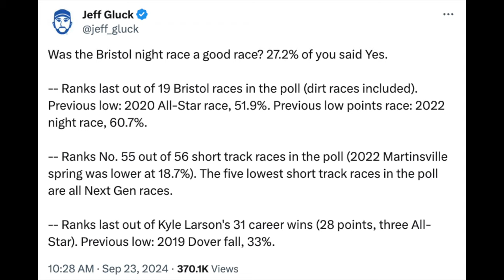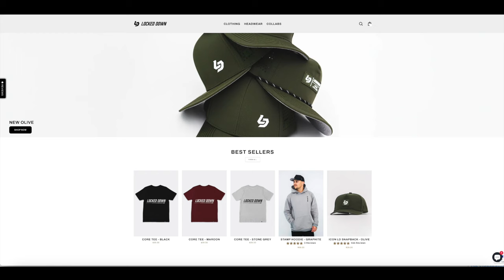Breaking Down NASCAR Driver Walk Out Songs From Bristol | Figure It Out Goodyear | IndyCar Charters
Breaking Down NASCAR Driver Walk-Out Songs From Bristol | Figure It Out Goodyear | IndyCar Has Charters Now

Locked Down Brand Code BrakeHard10